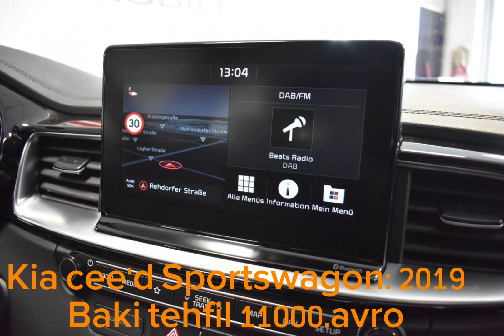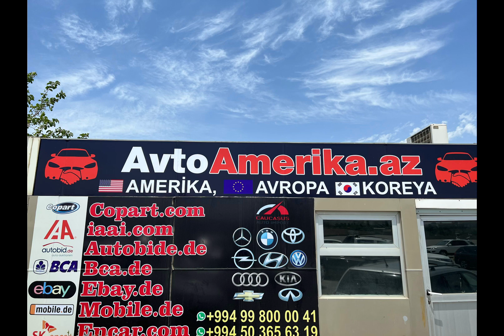Almaniya ve Avropanin istenilen olkesinden avtomobil sifarisi. abune olun lutfen#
korea germany america europe avtomobil order..
Azərbaycan dövlət tərəfindən təmin edilir və Amerikadan malların alınmasına tam dəstək verir. “Auto America” hazırda 12 vilayətdə Azərbaycan bazarında fəaliyyət göstərir. Şirkətimiz ABŞ, Almaniya və Koreya ixracından avtomobil almağı təklif edir. Şirkət yarandığı gündən 5000-dən çox avtomobil istehsal edib. Auto America öz alıcılarına daxili bazarda Amerika, Almaniya və Koreya bazarlarından daha yüksək qiymətə yerləşdirilməmiş avtomobilləri almaq və əldə etmək imkanı verir. Şirkət heç bir məhsul istehsal etmədən xarici bazarlarda iştirak edir və nəticədə alınan avtomobilin dəyəri daxili bazardan aşağı olur. Şirkətimiz logistikanı sadələşdirib, təkmilləşdirib və optimallaşdırıb. Mütəxəssislərimizlə avtomobillərin uzaqdan yoxlanılması imkanı bir çox risk faktorlarını azaldır. Şirkət dünyanın aparıcı avtomobil aksionlarında (Copart, IAAI və s.) iştirak etmək hüququna malikdir. Amerika avtomobillərindən, Almaniya və Koreya avtomobil bazarlarından müxtəlif qiymətli avtomobillər və avtomobillər əldə edin və onları vaxtında sahiblərinə qaytarmaq üçün xidmətinizdəyik.
.Instagram: ... ... Instagram: Instagram: .. .. ... .. ... . . . Facebook: /avto-america. Vebsayt
Keyfiyyəti inkişaf edir, daim yüksək səviyyə göstərir.